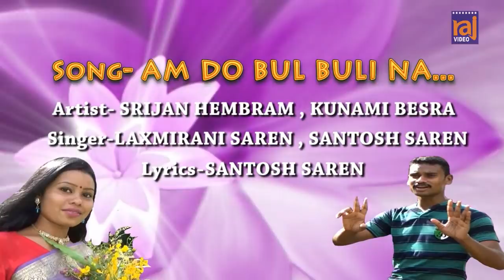AM DO BULBULI NA | NEW SANTALI VIDEO SONG | LAXMIRANI SAREN | SANTOSH SAREN | SRIJAN HEMBRAM | KUNAM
ALBUM - RITYA SHAR BAHA |
SINGER - LAXMIRANI SAREN & SANTOSH SAREN |
LYRICS - SANTOSH SAREN |
ARTIST - SRIJAN HEMBRAM & KUNAMI BESRA |
PRODUCER - RAJEEV PRASAD |